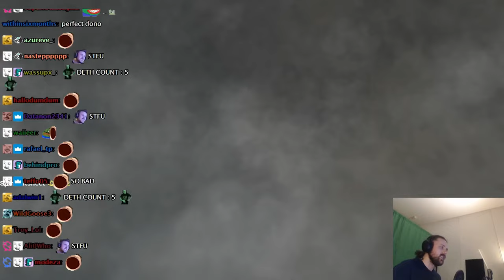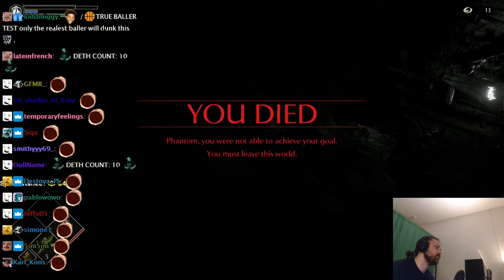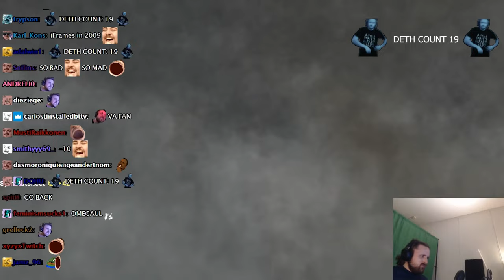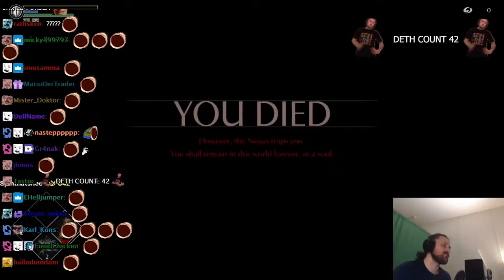Forsen Demon Souls DEATH COUNT #1 (With Chat)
Forsen Demon Souls Death Count
Forsen Plays Demon Souls
Forsen Plays Demon Souls Remake
Forsen Plays Demon Souls With Chat